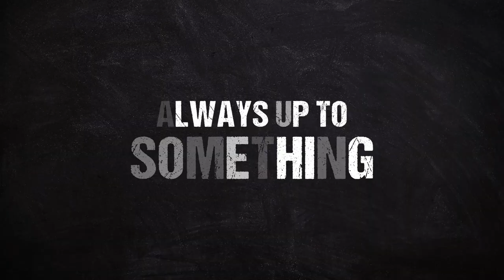Half Pants Full Pants - Aspiring To Be Like Bruce Lee | Prime Video India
Catch Anand's journey full of dreams, imagination, adventures and the magic of childhood in Half Pants Full Pants on Prime Video.
Starring Ashwanth Ashok Kumar, Sonali Kulkarni, Ashish Vidyarthi, Kartik Vijian and others.
Directed by V. K. Prakash.

About:
Set in a small town in South India, before the internet & mobiles, the series is a nostalgic ride about imagination, adventures and the magic of childhood. A little boy from a railway colony strives to bring his modest family a modicum of glory through highly fanciful means while constantly being brought back to reality by his level-headed father. It is a universal story of Child Vs Man.